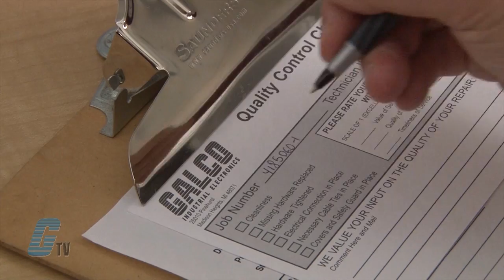Galco Repairs: Allen Bradley Micrologix 1100 PLC's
Repair Allen Bradley Micrologix 1100 PLC repaired by experienced technicians.  Katie Rydzewski presents Galco's repair capabilities.  to get your item repaired.

18-Month 'Bumper-to-Bumper' Warranty -- The entire unit you send to us for service is covered under warranty, not just the portion repaired.